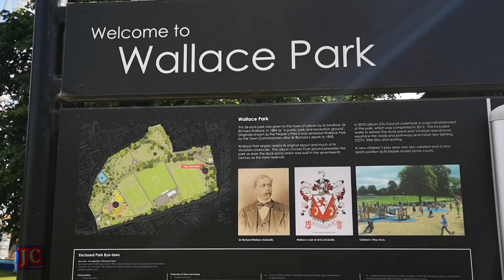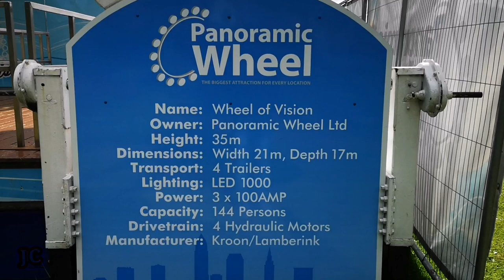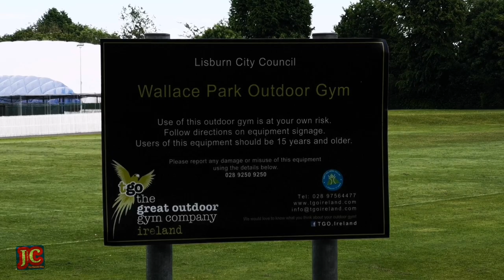Wallace Park, Lisburn | Family day [@JunClaudz]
Waalace Park, Lisburn - A very nice park, ideal for families, excellent children playground and great area for walking... Its our first time there and we really enjoyed exploring the park most of the afternoon...[@JunClaudz]